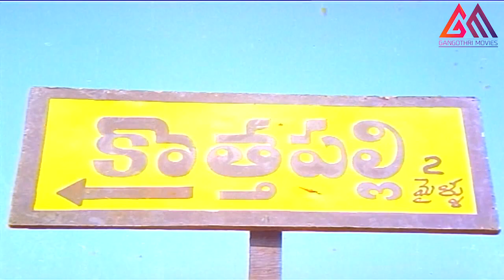మోహన్ బాబుని డైలాగ్ కింగ్ అని ఎందుకు అంటారో ఈ సీన్ చూస్తే తెలుస్తుంది